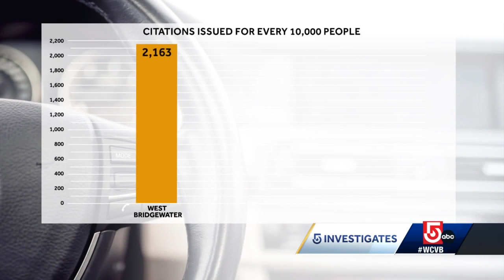This Mass. police department is most aggressive enforcer of hands-free driving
5 Investigates found the way police handle violations of the hands-free driving law is all over the map.